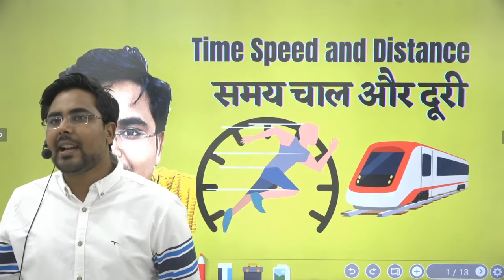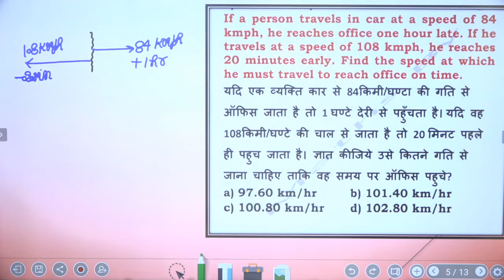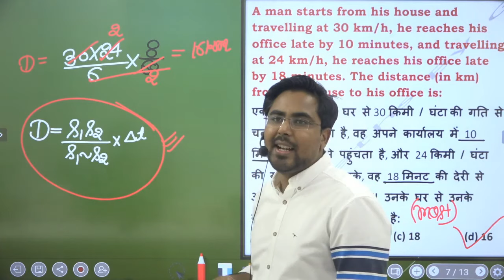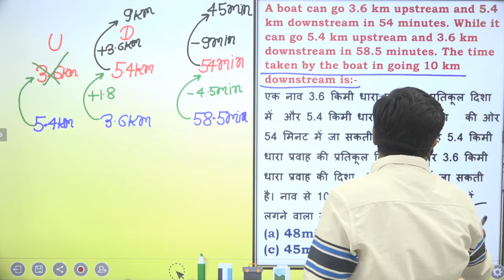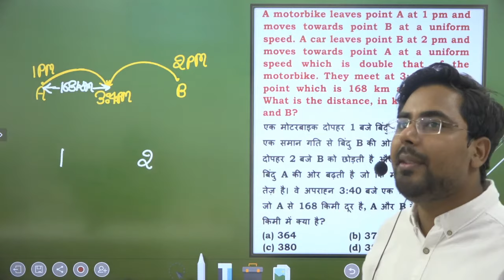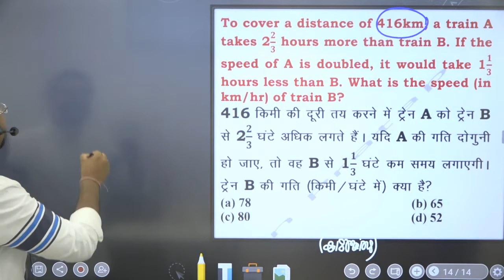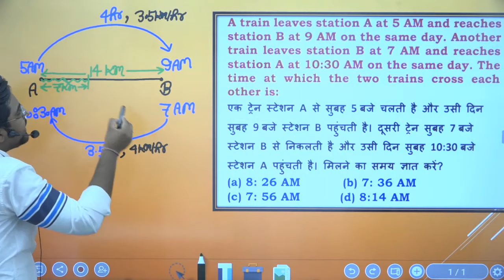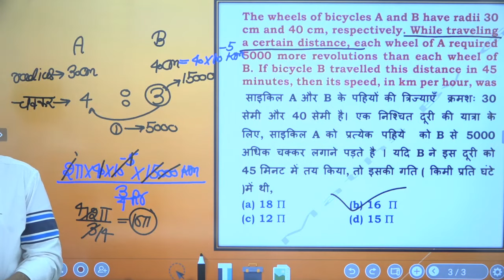Time Speed and Distance ( समय चाल और दूरी ) Best Shortcut Tricks & Concepts By Gagan Pratap Sir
pdf download करने से पहले 🙏🏿 वीडियो को Like जरूर करे
New Batch JOIN NOW
ZERO TO HERO BATCH
PRE + MAINS
ARITHMETIC + ADVANCE MATHS

📢 UPDATED CONTENT
      ( UPDATION  Source- ( CGL,CHSL,CPO
       2019, CDS,CAT, CGL 2019
       MAINS )